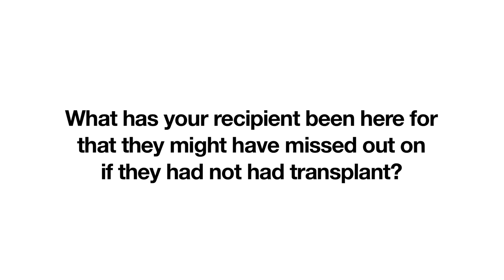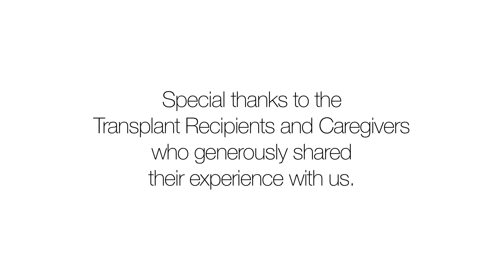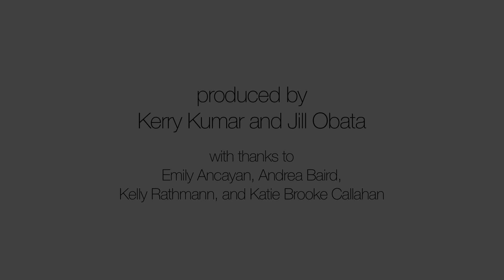What Would They Have Missed?